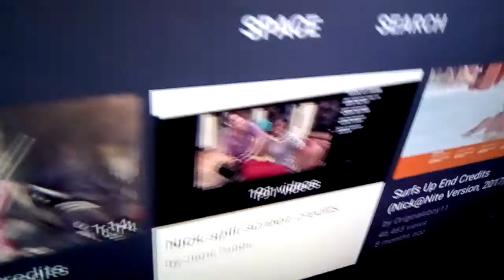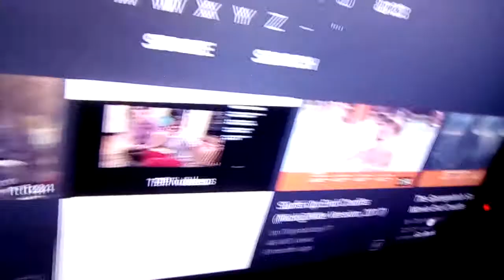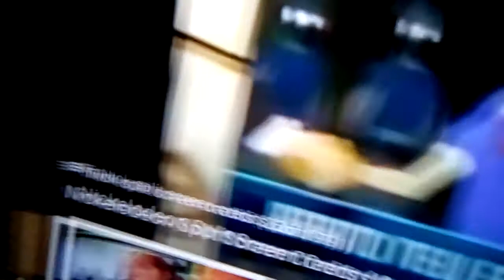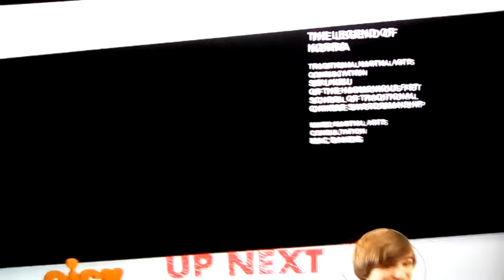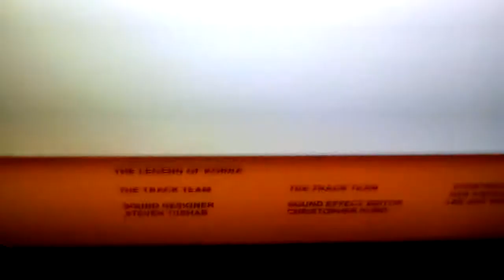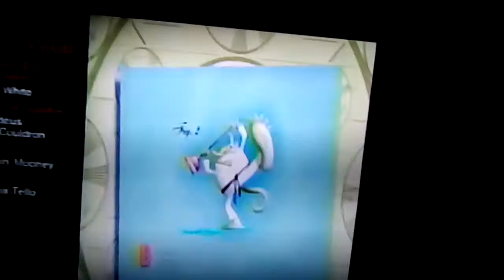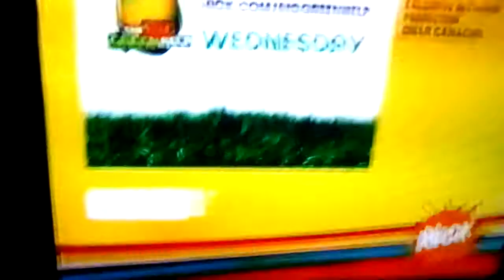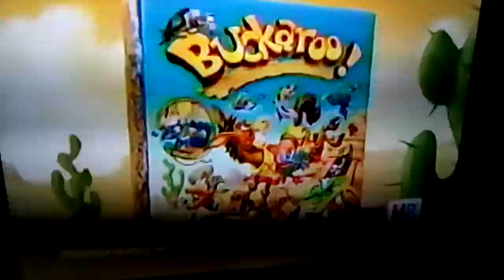Alfie Sinpson bookers 4K